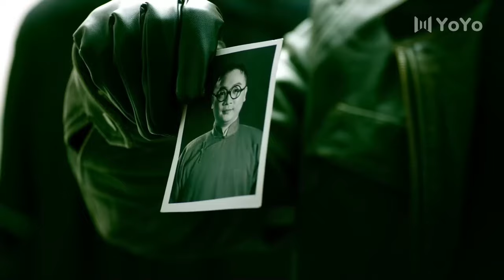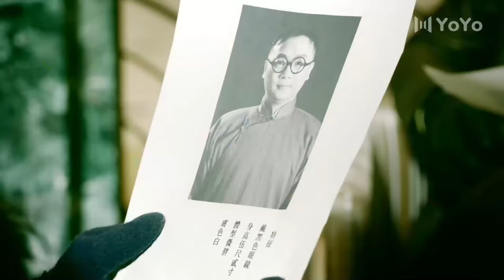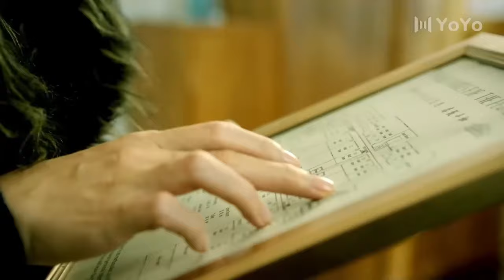【首發諜戰大電影】土匪與情人正在陽臺親熱，不料竟然有個男人從身邊墜樓而亡#谍战